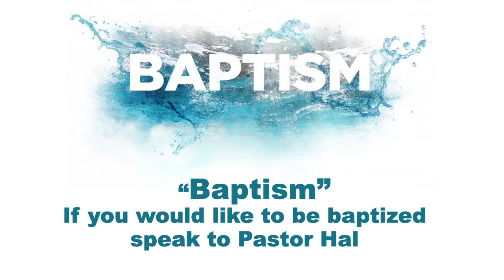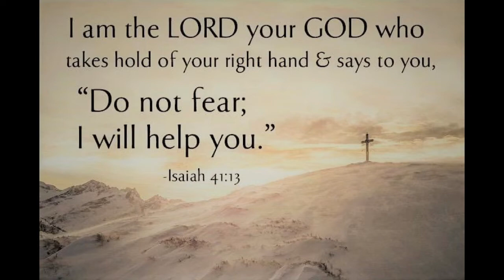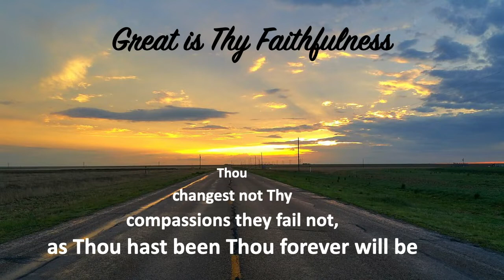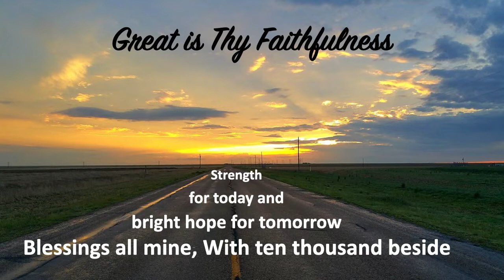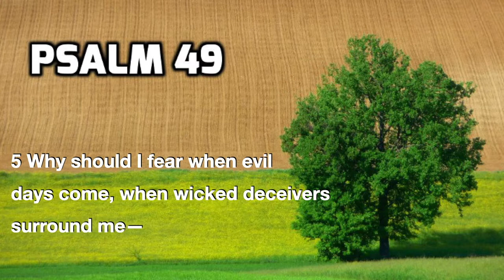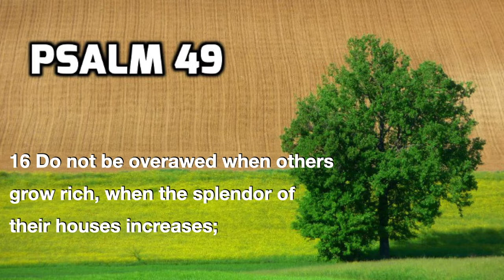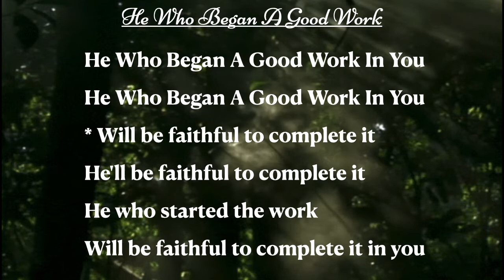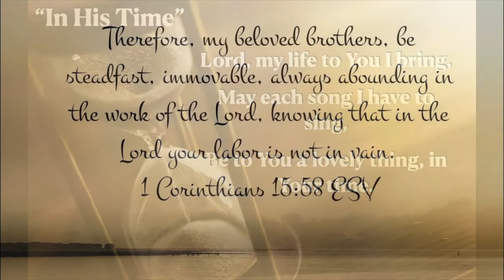July 10, 2022 "Rejoice Always"